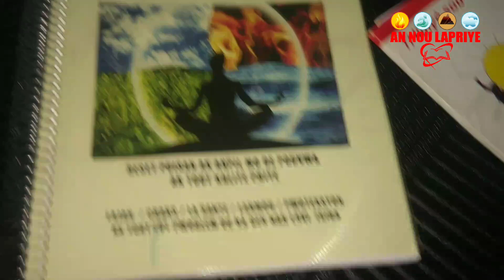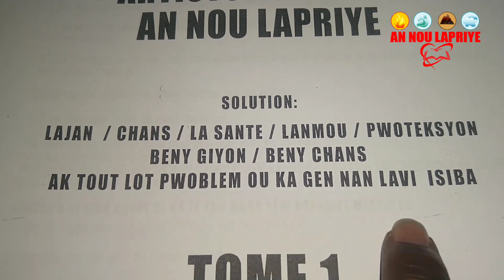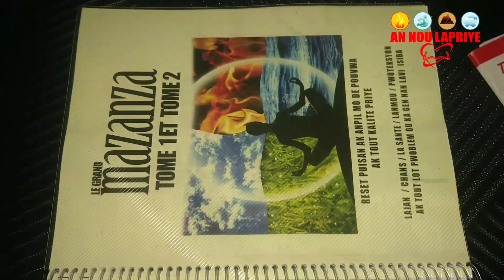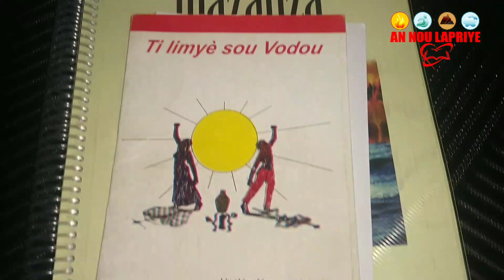SIW PA RENMENL TOUT BON PA FÈL PASKE LI PAP VLE KITEW DUTOU APRÈ SA AK YON GREN ZÉ YON BALÈN ROZ